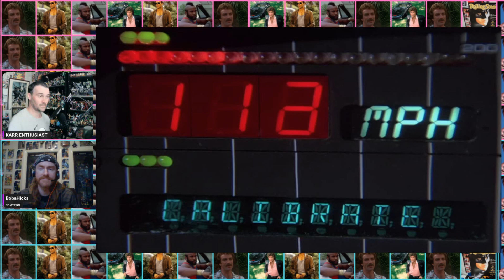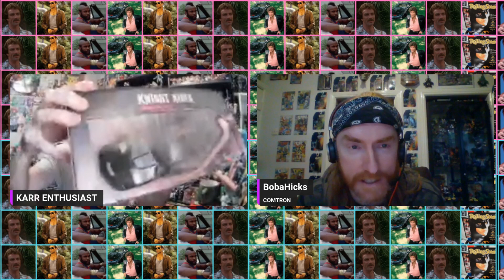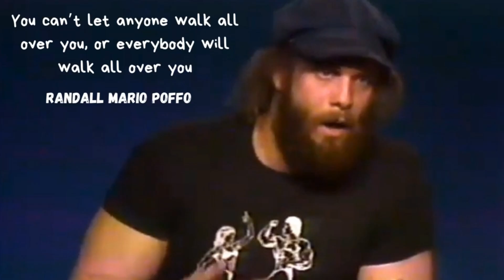KNIGHT RIDER PILOT EPISODE (1982) BOBA JO SHOW PODCAST EPISODE 65 DAVID HASSELHOFF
KNIGHT RIDER PILOT EPISODE (1982) GET READY FOR PRACTICAL STUNTS, ESPIONAGE AND THE SMARTEST FAST CAR IN TOWN.

BOBA JO SHOW EPISODE 65

Oh you didn't know? Your theme tune better CAALLLLL somebody!

KARL CASEY

BLACK LOTUS

Closing theme/outro also by SUPER MEGA AWESOME POWERS Karl Casey White Bat Audio